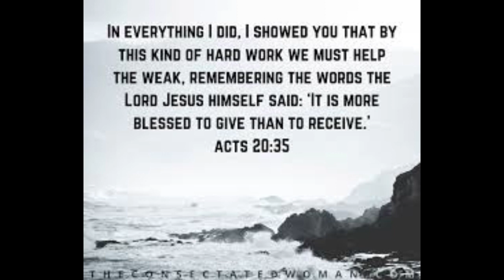Spiritworks - A Rick Greene Ministry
Acts 20:35
"In everything I did, I showed you that by this kind of hard work we must help the weak, remembering the words the Lord Jesus himself said: ‘It is more blessed to give than to receive.’ “